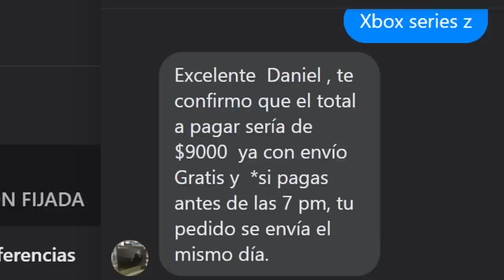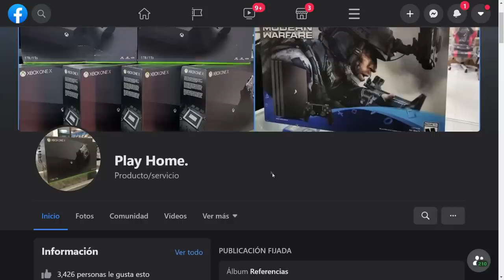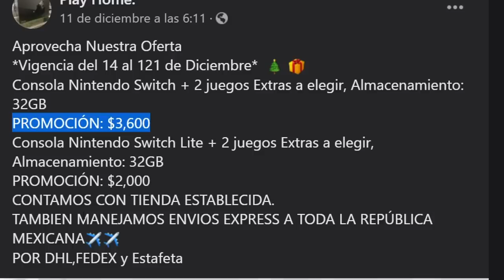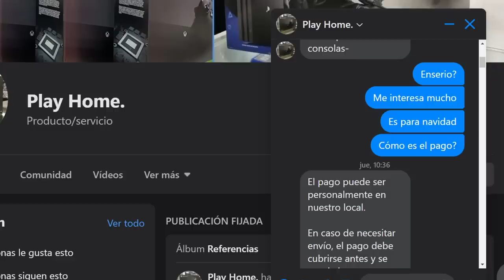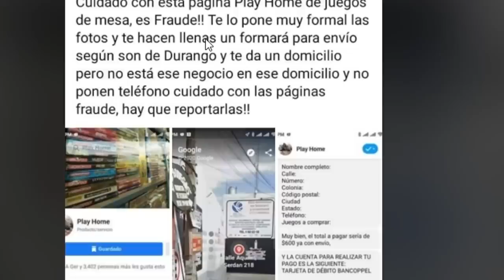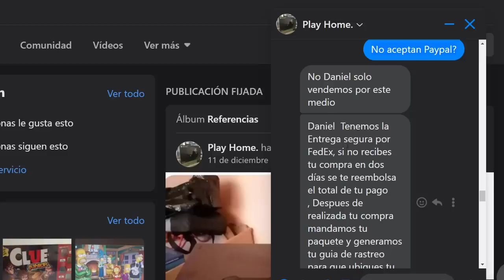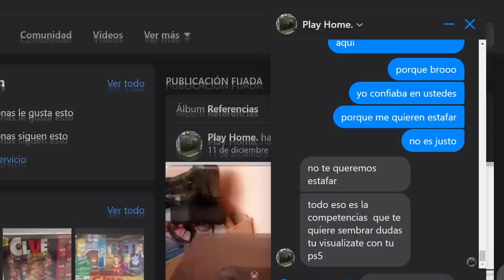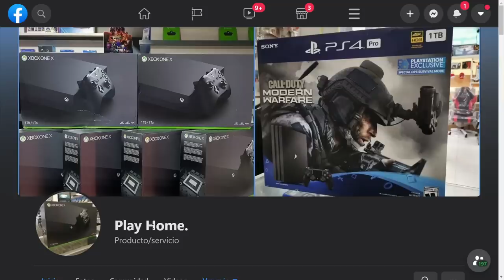ESTAFAN VENDIENDO XBOX SERIES X | Así te estafan #7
Xbox live: ExpectorAka8449
Fornite: ExpectorAka